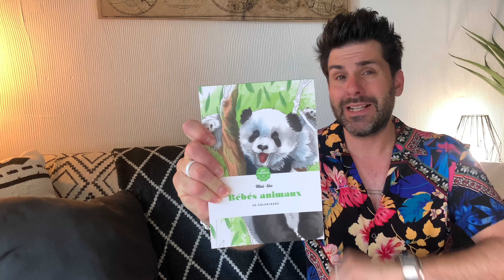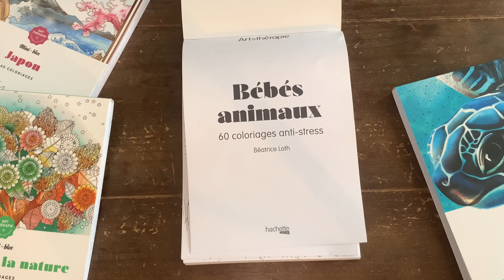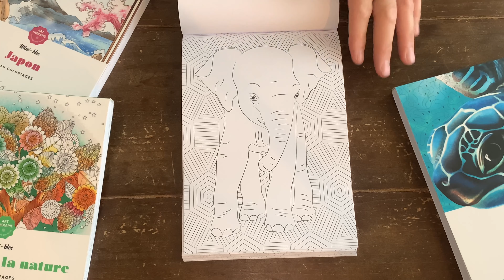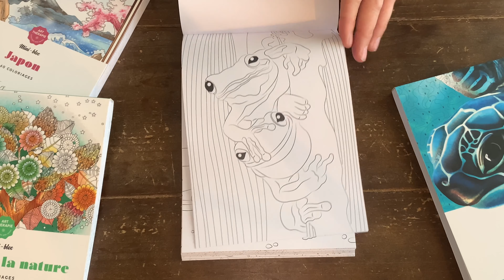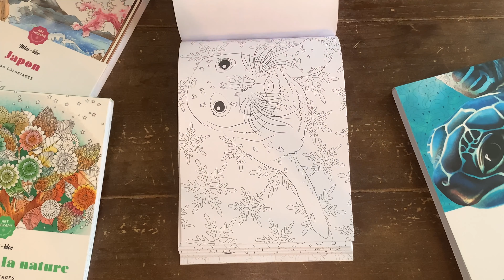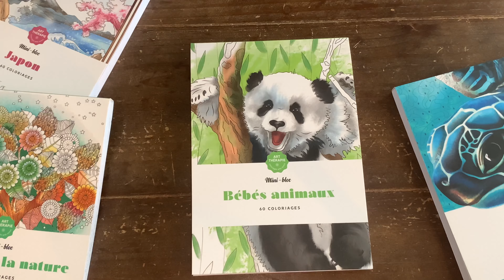Bébés animaux - coloriages Art thérapie - Hachette Heroes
Lien du livre